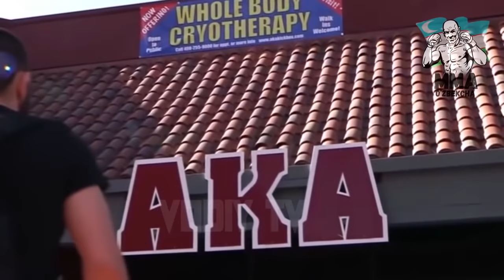XABIB ENDI BOKSDA / XABIB VA FLOYD 2018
Videomizda foydalanilgan musiqalar: